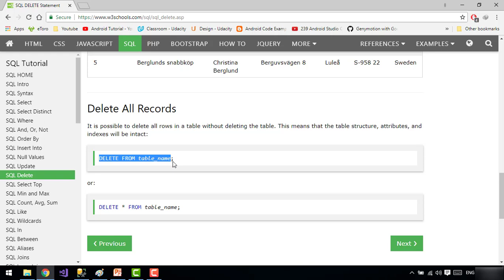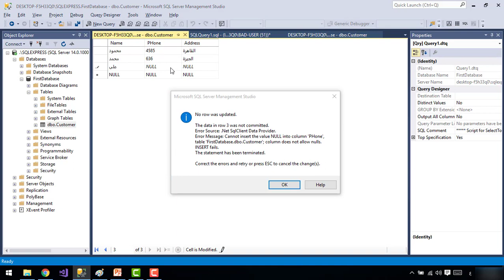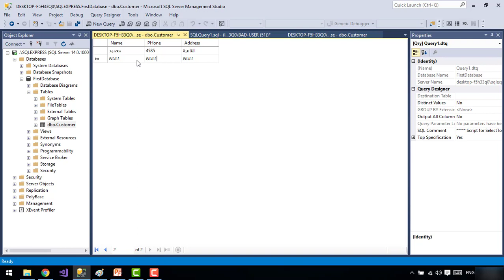026 - مسح البيانات عن طريق لغة َSQL